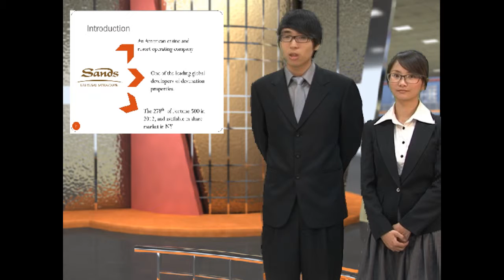Presentation Class First Student Presentation 2013 Sands_01